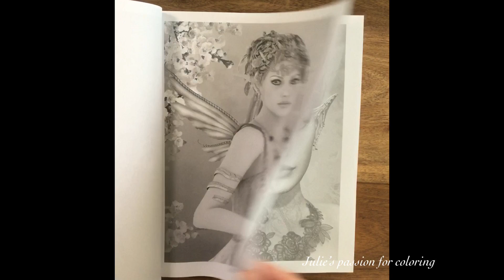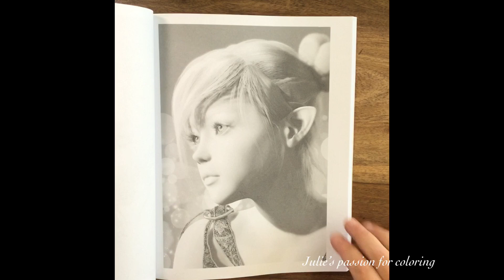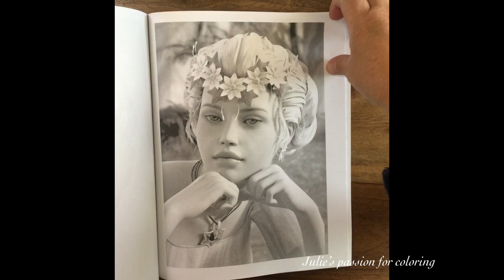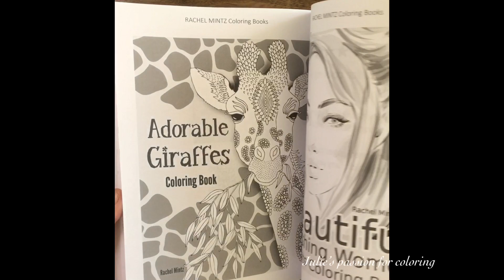GORGEOUS FAIRIES by Rachel Mintz - flip through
Book: GORGEOUS FAIRIES by Rachel Mintz - flip through

Facebook: julie's passion for coloring